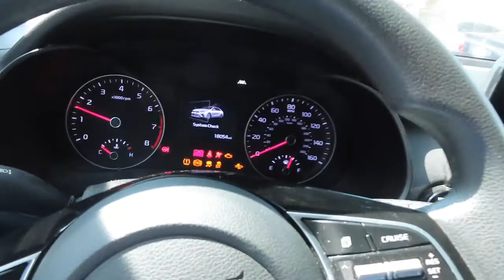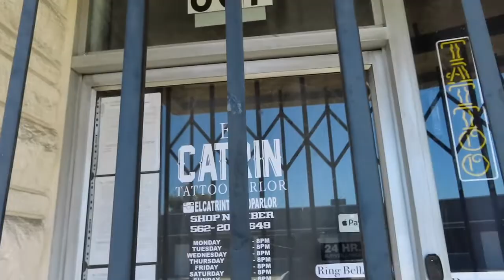Getting a new tattoo vlog